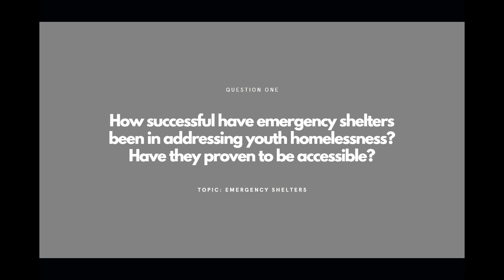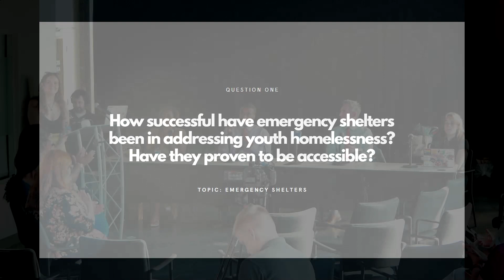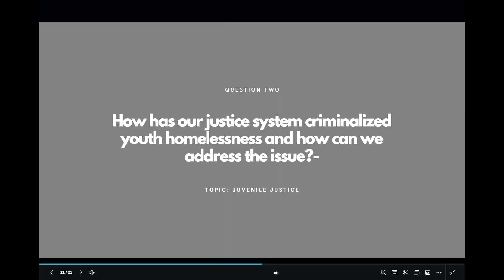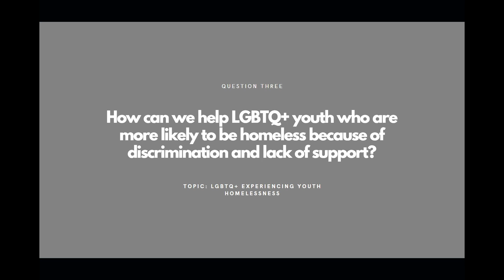Fenix Youth Project, Youth-Led Town Hall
5/1/2024